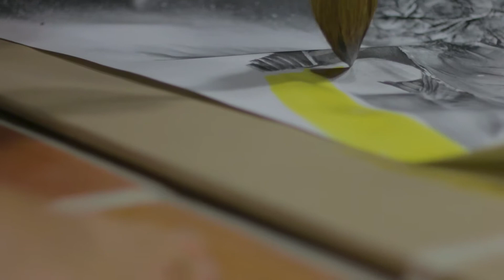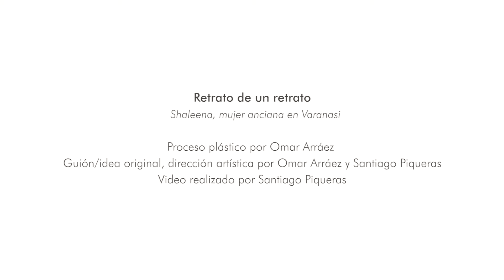🎥 RETRATO DE UN RETRATO (Portrait of a Portrait) ► OMAR ARRÁEZ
If there's anything I enjoy more than filming that's filming while I have the opportunity to see some amazing things happening! That's what happened with this video I made for Omar Arráez. Great Artist based in Spain, I was so amazed by his work that we needed to make a video and show the world what goes on behind the scenes.

He even creates his own charcoal which meant spending a whole night by the fire 🔥 talking about life while we filmed the process, I love that ♡